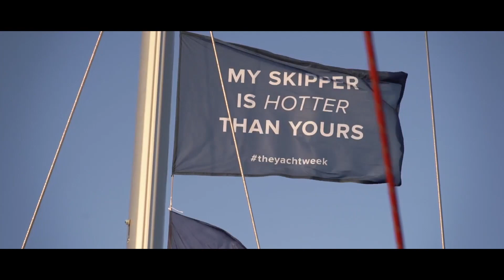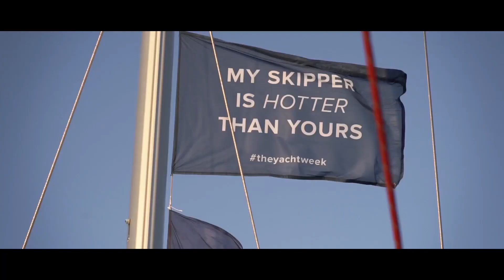BOY - Summer Love | Na Na Na Yeah | Remix